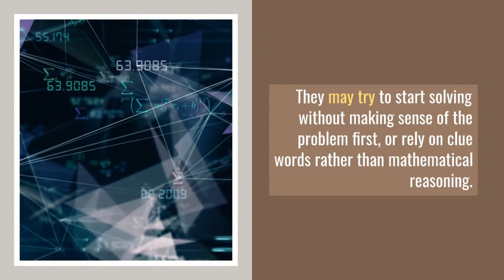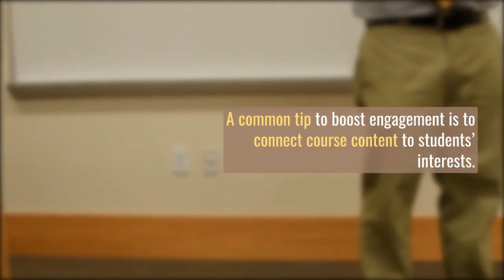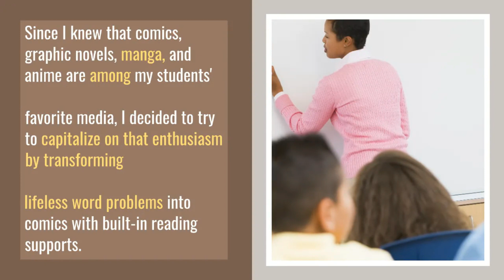introduction of Mystic Maths Tech | introduction of MMT| MMT ka taroof | MMT kya hai?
introductionofMysticMathsTech introductionofMMT MMTkataroof # MMTkyahai?

Learn how to solve for __________________________

Welcome to Mystic Maths Tech ! Mystic Maths Tech YT channel  will provide you
with videos that will help you learn about Mathematics problem.